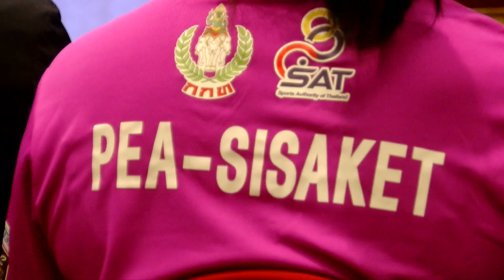แถลงข่าวการแข่งขันวอลเลย์บอล “ซีเล็ค” ประชาชน ก ชาย-หญิง ชิงชนะเลิศแห่งประเทศไทย ประจำปี 2565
ส.วอลเลย์แถลงจัดศึก ซีเล็ค ประชาชน ก. 2565 พร้อมแบ่งสายการแข่งขัน
วันที่ 11 กรกฎาคม เวลา 11.00 น. นายสมพร ใช้บางยาง นายกสมาคมกีฬาวอลเลย์บอลแห่งประเทศไทย พร้อมด้วย คุณนันทวรรณ พรอริยพรหม ผู้จัดการฝ่ายซัพพลายเชน ผลิตภัณฑ์ซีเล็คทูน่า บริษัท ไทยยูเนี่ยน กรุ๊ป จำกัด (มหาชน) และ นายสิริพงศ์ อังคสกุลเกียรติ นายกสมาคมกีฬาแห่งจังหวัดศรีสะเกษ ร่วมกันแถลงข่าวการแข่งขันวอลเลย์บอล “ซีเล็ค” ประชาชน ก ชาย-หญิง ชิงชนะเลิศแห่งประเทศไทย ประจำปี 2565 ชิงถ้วยพระราชทานสมเด็จพระกนิษฐาธิราชเจ้า กรมสมเด็จพระเทพรัตนราชสุดาฯ สยามบรมราชกุมารี

สำหรับการแข่งขันในครั้งนี้มีทีมเข้าร่วมแข่งขันทั้งสิ้น 12 ทีม แบ่งออกเป็นทีมหญิง 6 ทีม ประกอบไปด้วย PEA-ศรีสะเกษ แชมป์เก่า, จีน, ขอนแก่นสตาร์ วีซี, สุพรีม ชลบุรี-อี.เทค, มหาวิทยาลัยเกษตรศาสตร์ และ มหาวิทยาลัยรังสิต และทีมชาย 6 ทีม ประกอบไปด้วย กองทัพอากาศ แชมป์เก่า, กองทัพบก, ราชนาวี, มหาวิทยาลัยการกีฬาแห่งชาติ วิทยาเขตสุโขทัย, มหาวิทยาลัยปทุมธานี-ไดมอนด์ ฟู้ด และ คิวมิน ซี

การแข่งขันรอบแรกแบ่งออกเป็น 2 สาย สายละ 3 ทีม อันดับที่ 1 และ อันดับที่ 2 ของแต่ละสาย ผ่านเข้าสู่รอบรองชนะเลิศ ผู้ชนะเข้าไปสู่รอบชิงชนะเลิศ ส่วนผู้แพ้แข่งขันรอบชิงอันดับ 3

ผลการจับสลากแบ่งสายมีดังนี้
สาย เอ.
1.ทหารอากาศ
2.มหาวิทยาลัยการกีฬาแห่งชาติ วิทยาเขตสุโขทัย
3.คิวมิน ซี

สาย บี.
1.ทหารบก
2.ราชนาวี
3.มหาวิทยาลัยปทุมธานี-ไดมอนด์ ฟู้ด

สาย เอ.
1.จีน
2.ขอนแก่นสตาร์ วีซี
3.มหาวิทยาลัยเกษตรศาสตร์

สาย บี.
1.PEA-ศรีสะเกษ
2.สุพรีม ชลบุรี-อี.เทค
3.มหาวิทยาลัยรังสิต

สำหรับการแข่งขันวอลเลย์บอล “ซีเล็ค” ประชาชน ก ชาย-หญิง ชิงชนะเลิศแห่งประเทศไทย ประจำปี 2565 จะแข่งขันกันที่ยิมเนเซียมวีสมหมาย จ.ศรีสะเกษ ระหว่างวันที่ 19-23 กรกฎาคม 2565 ติดตามชมการถ่ายทอดสดได้ทาง Youtube : TVA Channel